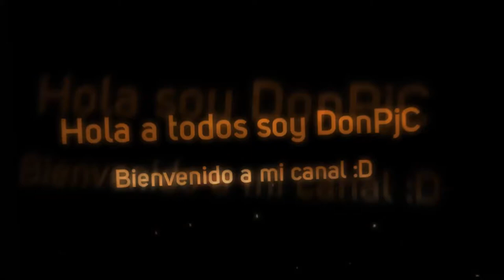Minecraft Parkour #1 tPC